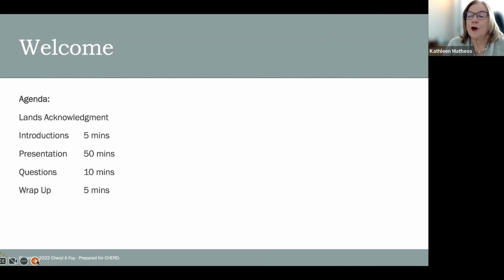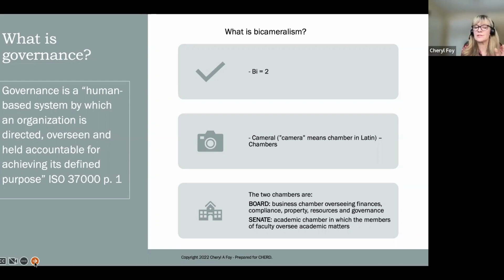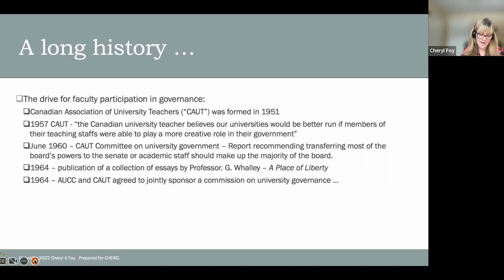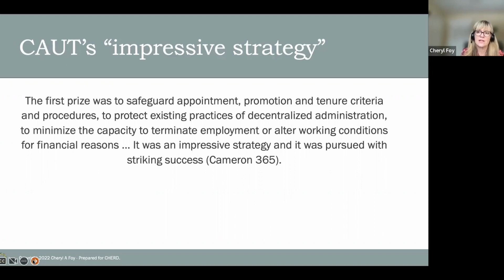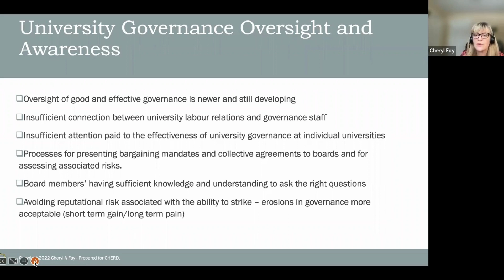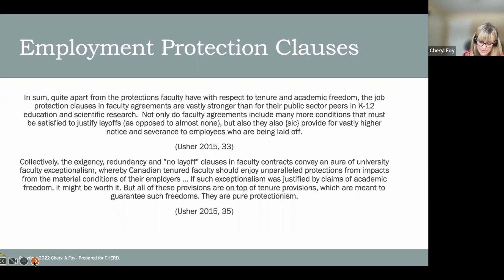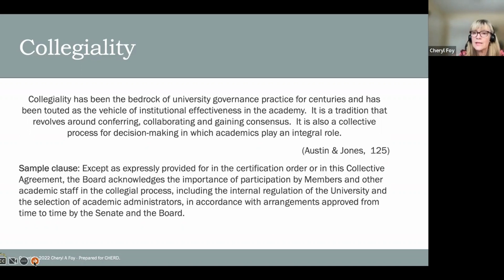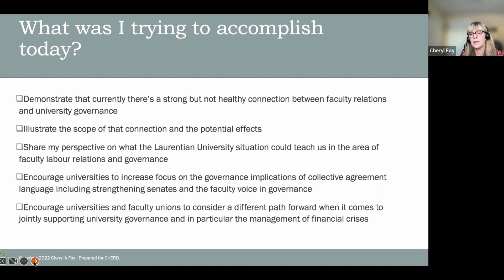University governance and labour relations: Ne’er the twain or?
In this webinar, Cheryl Foy described the ways in which university governance and labour relations or faculty affairs intersect. Cheryl discussed the role of the university Board in approving mandates and collective agreements. She will also explore the ways in which collective agreements can intentionally or unintentionally complicate university governance.